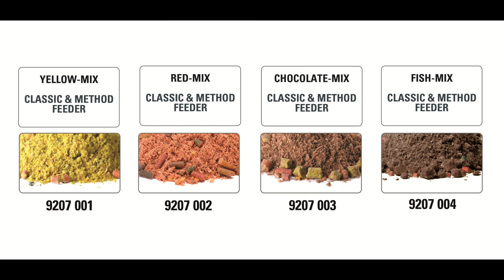JENZI 2022 - Best Catch Pro Classic & Method-Feederfutter (full-HD)